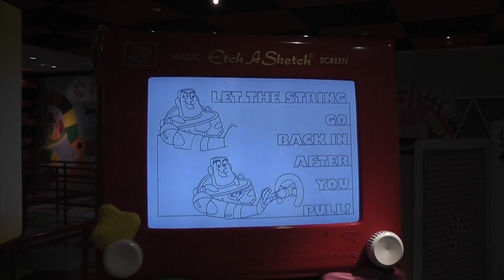Amy Bashor Videos